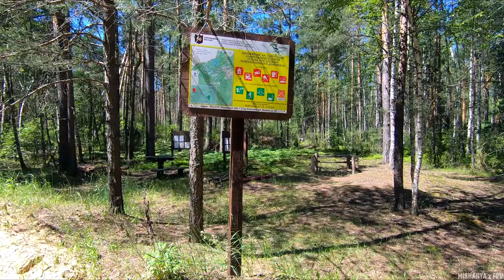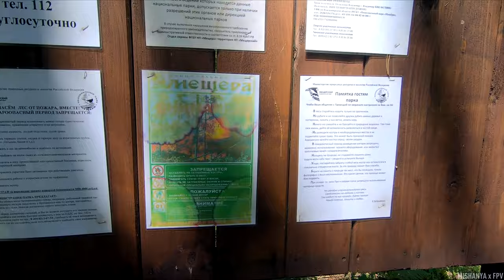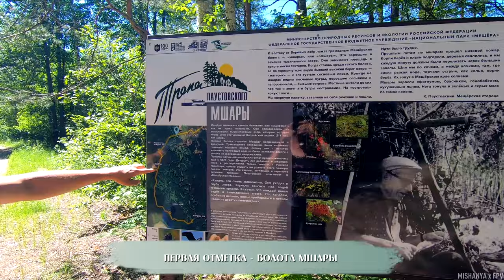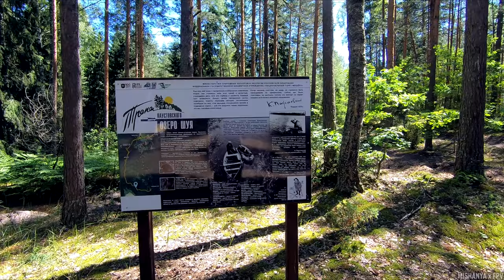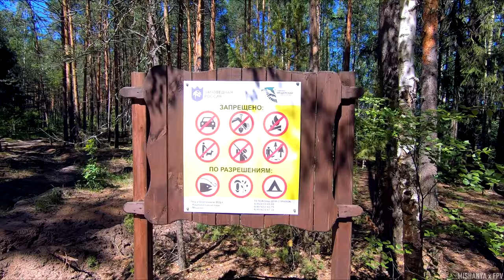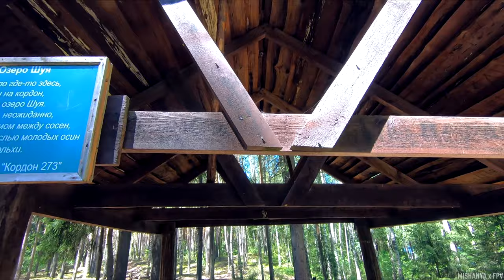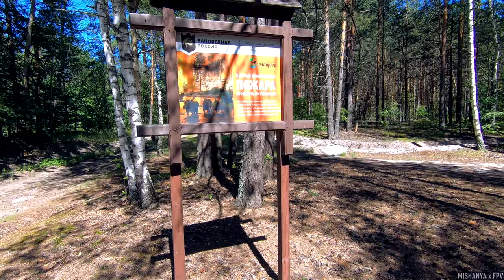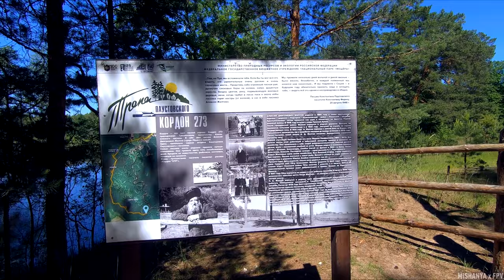Поход на Кордон 273. Тропа Паустовского. Мещерский национальный парк. Озера Шуя, Орос. Река Пра.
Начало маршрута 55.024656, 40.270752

0:00 Вступление
0:37 Заметки о гидрологии местности
3:10 Дорожная тема
7:39 Начало маршрута
10:10 Просека неясного происхождения
11:10 Индекс ультрафиолета
13:05 Болота Мшары
14:52 Первая развилка
15:40 Заяц
16:17 Беседка в лесу
18:15 Лесные озера с высоты
20:27 Стоянка у озера Шуя
22:42 Озеро Шуя
25:03 Лесные озера с высоты
26:00 Старица реки Пра
26:31 Ломкая Веретеница
28:27 Вход на Кордон 273
29:00 Интересное место
29:50 Изба егеря Желтова
30:23 Стоянка туристов
30:50 Беседка
31:34 Стоянка для лодок
32:18 Интерьер избы
32:40 Обзор кордона с воздуха
34:47 Купание в реке Пра

01: Zachariah Hickman - The Colonel
02: Zachariah Hickman - Leaning On the Everlasting Arms
03: Reed Mathis - Stinson.
04: I Think I Can Help You - Solar Flare
05: TrackTribe - Into The Void
06: Ann Annie - Fern